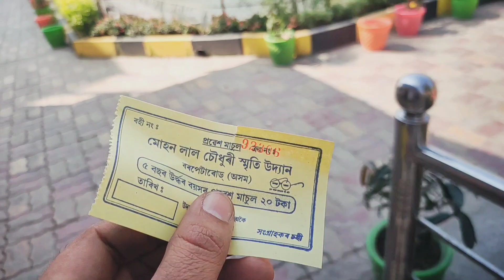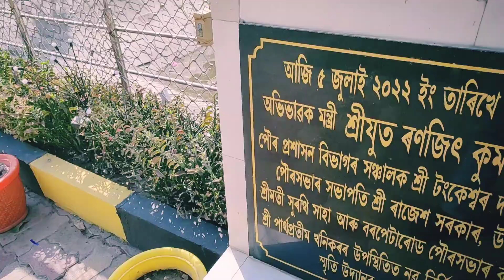Barpeta Road Park🤩||Entry 🔥মাত্ৰ ৫ টকাত||Assamese Vlogs||@ndekavlogs2968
In this vlogs Explore Barpeta Road park in barpeta road

Barpeta Road
Barpeta Road park
2 park in barpeta road
Mohanlal park
Eco park
Beautiful Park
Park view
Park in barpeta road
Park video
park Vlogs
Barpeta Road park
Udayan Video
Assamese Culture In park
Barpeta Road Park Full video
Wholesale Market
Vegetable Market
Atal uran Setu
Barpeta Road Breeze
Barpeta Road Railway station
Barpeta Road Vlogs
Barpeta Road Video
Barpeta Road 2024
Full vlogs Barpeta Road
Park Video
Park vlogs 2024

Assamese video
Assamese Vlogs
N deka vlogs
Assamese YouTube r
N deka vlogs Assamese YouTube channel
N deka vlogs Assamese Video
Assamese Vlogging
N deka vlogs Assamese
Vlogger
Vlogs
Viral
Viral video
Vlogs video
N deka vlogs Assamese Park video
Barpeta Road Wholesale market
Barpeta Road
Vlogs video Park
Vegetable Market
Barpeta Road New vlogs
Barpeta Road Atal uran Setu
Barpeta Road video
Highway Barpeta Road
Viral Assamese
Assamese viral video
Narayan Deka
Deka Narayan
Akhomia Vlogger
Akhomia New video
Akhomia Vlogging
Trending Video
Trending Assamese Video
Trending park
Park vlogs
Full vlogs Park video
Viral
Assamese Vlogs Video
Vlogs video N deka vlogs
Park status
park view
Barpeta Road Park
Full Enjoy park
20 rupees Mohanlal park
5 rupees Eco park
Barpeta Road
Assamese Vlogs 2024

Love al